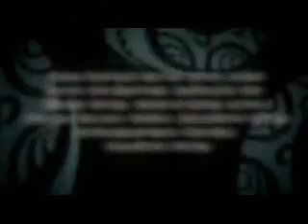Trailer do filme de Bodyboard de Pedro Emaúz: Antipodas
Trailer do espectacular filme de Bodyboard de Pedro Emaúz: Antipodas